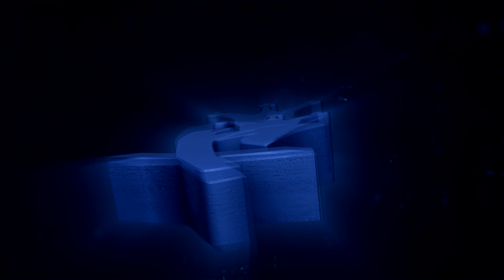Der BESTE Cola Tabak ►► Darkside Hola ◄◄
~↓~↓~FÜR INFOS MEHR ANZEIGEN~↓~↓~

Heute für euch im Test der Darkside Hola

►► Setup:
Hustla Pinokkio
ATH Phunnel mit Lotus
Tabak bis zum Rand gebaut
3 Premio Buzzer

►► Sony Alpha A7iii:
►► Sigma 20mm F1,4 DG HSM Art-Objektiv: (zum Filmen)
►► Sigma 35 mm f/1,4 DG HSM-Objektiv: (für Bilder)
►► Metabones Canon EF an Sony E IV Adapter:
►► Rode Videomic Rycote Richtmikrofon:
►► DJI Ronin M: